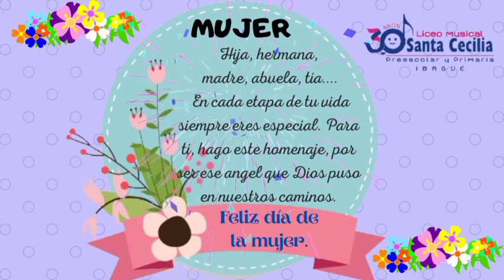Día de la mujer Primero 2 y 3